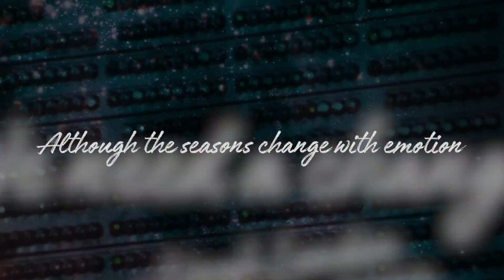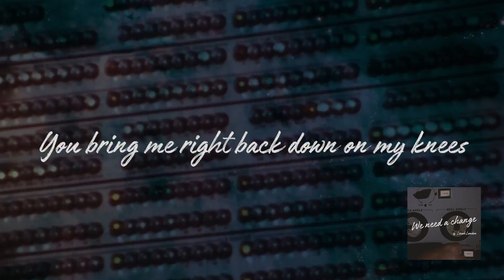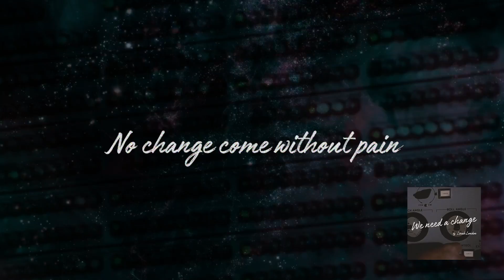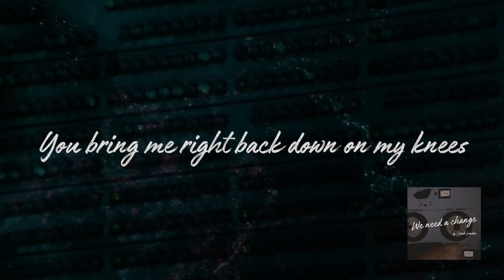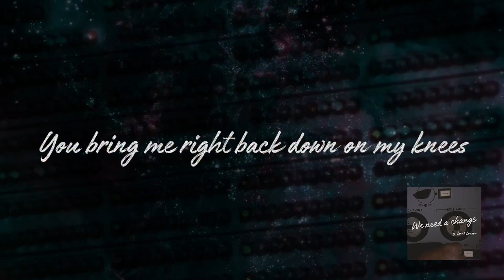[Official Lyric MV] Linah London - WE NEED A CHANGE (Ft. Sehwang Kim, Karl Kula)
"WE NEED A CHANGE" by Linah London (Ft. Sehwang Kim & Karl Kula)

“We need a change”
(Song by SL.P,  Lyric by Linah London, Karl Kula, SL.P)

Although the seasons change with emotion
All the birds flying overseas
As I dive right into the ocean
You bring me right back down on my knees

(Verse 1)
We came too far to go back
Sometimes it's hard to hold back
The devil in the detail
Trying to get into my mind
Can't leave the past behind
We are the hopes and the dreams of our forefathers
The reality a nightmare that still haunt us
I still wonder why I still bother
Then I look at you
It remind me it all make sense
Look at what we built
Look at what this is
I watched the world turning 360
I missed half of it
I was still tipsy
Fix me another one
I'm still twitchy
Kinda anxious
I'm trying not to repeat the history
It's no mystery
This slope is slippery

(Verse 2)
No change comes without pain
It takes some dedication
We need some education
Nah in fact
We need more meditation
Levitation
We can
We can rise above it all
Seems a little hard
When it gets a little dark
We need clarification
So What's the bigger message
Guess we really need to face ourselves
Confrontation
Melodies and malt liquor
That's my medication
Still gotta move quick
No hesitation
True heart no preparation
What a combination
They're throwing dirt on our ancestors
Defamation
But we are all one stop the desegregation
Though they doubt us
I know it gets better
You're the confirmation